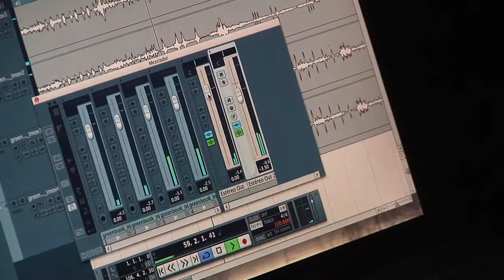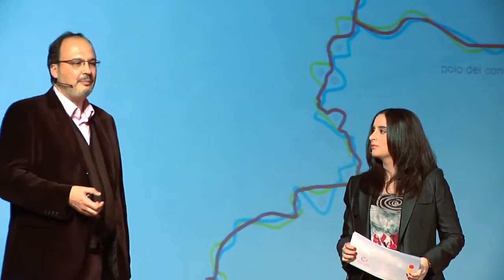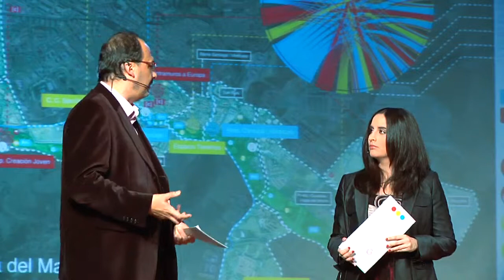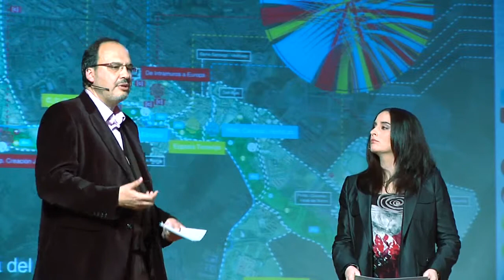Presentacion Libro Verde de Cáceres